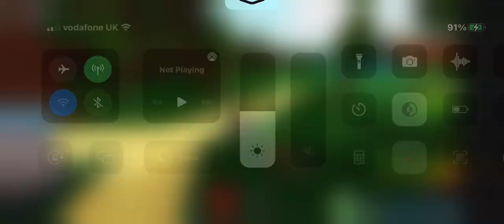How a rocket ship is in OHIO